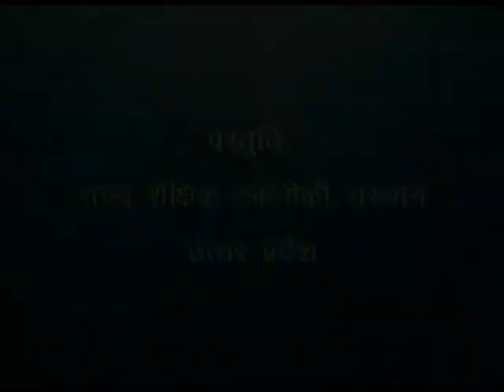Ek Katha / एक कथा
इस कार्यक्रम में कहानी के माध्यम से पक्षियों के महत्व को बताया गया है।